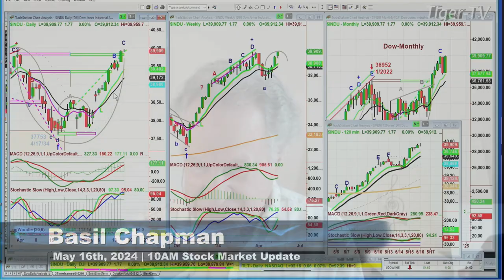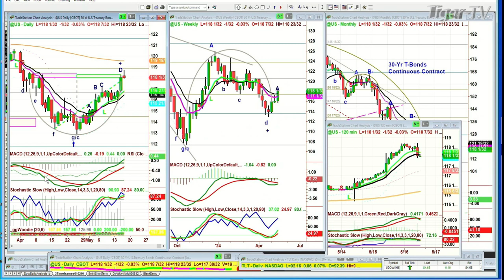May 16th, 10AM ET Market Update on TFNN - 2024